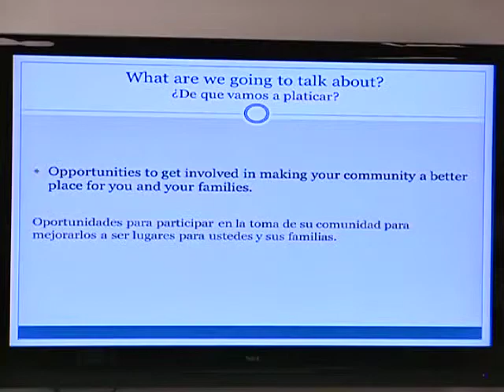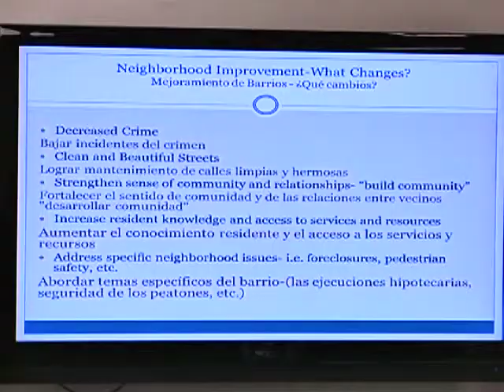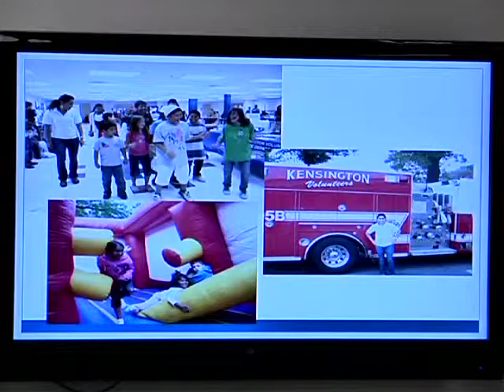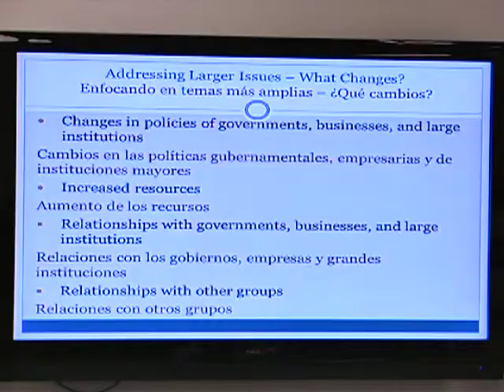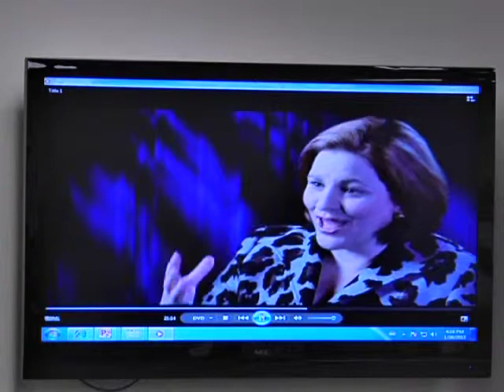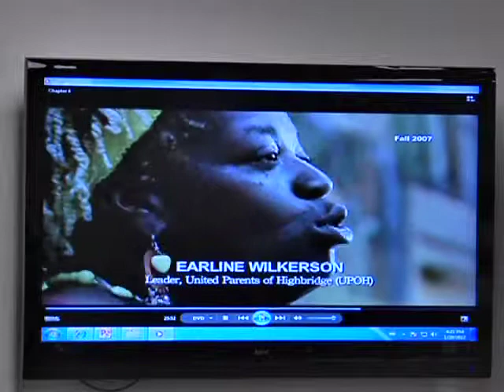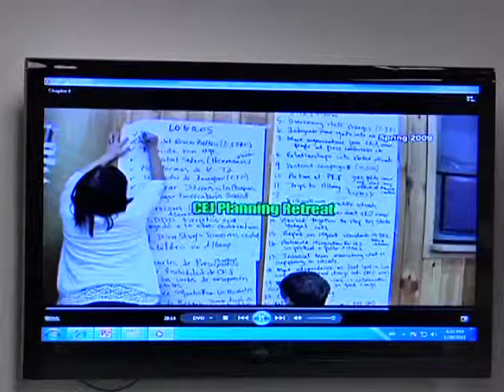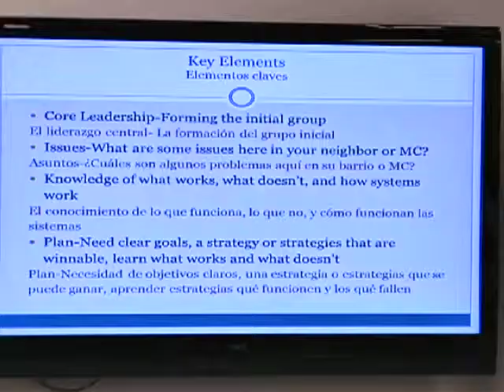Latino Conference - Dr David Chavis and Greg Baker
Dr David Chavis and Greg Baker talked about community development, democracy, making a difference.